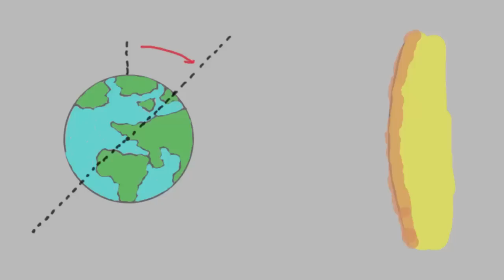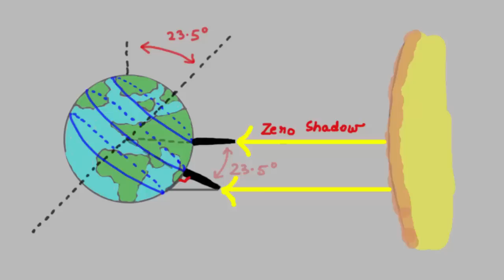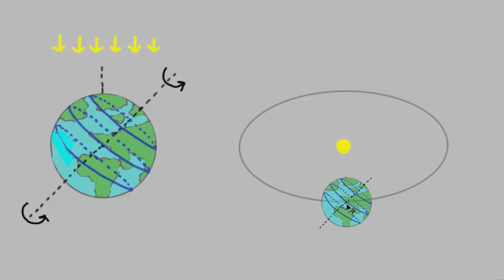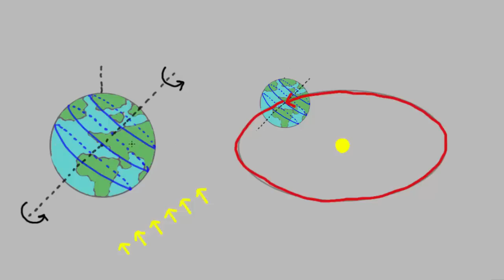Zero Shadow Day : What, Why, When? | English | Earth Science, Astronomy, Geography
May 13 Th (at 12:31 PM) was Zero shadow day in Pune, India (at latitude 18.5N). If you look closely at Einstein's shadow, it lies within the legs because the SUN is directly overhead. So let’s explore Why, how and when of Zero shadow Day.
We all know that objects kept on ground will not have a shadow if the light source lies directly above the object. So a bottle and a cone will not cast a shadow while a pipe and a cut glass will show a rim as the shadow.
This is our earth which rotates and revolves around its light source the sun.
The earth’s axis of rotation is inclined at an angle 23.5 degrees from the vertical. Equator is the middle and the tropic of cancer and the tropic of Capricorn at 23.5 degrees above and below the equator respectively.
In this position of earth sun is directly overhead on Tropic of Cancer. It is also called the summer solstice.
Suppose a tower is vertically standing at tropic of cancer and during this time of day it is directly facing the sun. Rays from the sun will be collinear to tower and no shadow of tower will form on the ground.
Now if the same tower is constructed at the equator, rays from the sun will be at an angle 23.5 degrees to the tower. Assuming it is not extremely long tower, the shadow and tower make a right angle triangle and so the length of the shadow will be length of tower L x sin (23.5) = 0.4 X L.
Now earth also spins around its axis and so all the orange points that you see on tropic of cancer will experience zero shadow day. In other words, due to spin of earth, all places with same latitude experience zero shadow on the same day. (Caption)
For zero shadow days at other latitudes, we will have to consider different position in the orbit around the sun which takes 365 days. In this position Sun rays are directly overhead tropic of cancer.

3 months later earth has traveled 1/4th around the sun and the earth's axis is neither pointing towards sun or away. It is also called the equinox. It is parallel in some sense. In this position sun is directly overhead the equator or 0degree N, and all places along the equator will experience zero shadow day.
Similarly three months later same phenomena will happen at 23.5degree S or Tropic of Capricorn. Here earth’s axis is pointing directly away from sun.

And 3 months later earth is in the equinox pointing with sun directly overhead the equator and zero shadow day at the equator.
With this background of 4 special positions of earth, now consider earth's position in the orbit before summer solstice say on May 13th. Now sun rays are directly pointing at latitude between equator and Tropic of Cancer. So all points on this latitude 18.5N will have zero shadow days and this is what we observed in Pune also.
So as you see when the earth goes around the sun, the latitude which have zero shadow day traverse the path shown in this red circle. This circle is inclined to the equator at 23.5 degrees and lies between Tropic of cancer and Tropic of Capricorn. In other words there are no Zero Shadow Days for people outside of Tropics.
Interestingly at 37 days later after summer solstice Pune (18.5N) will again have zero shadow days. The physics of the duration involves basic trigonometry and we shall understand in a subsequent video.

Credits: Direction/Script/Voice: Ashok Rupner, Manish Jain, Vidula Mhaiskar, Shivaji Mane, Jyoti Hiremath, Arivnd Gupta, Swapnil Gupta This work was supported by IUCAA and Tata Trust. TATA Trust: Education is one of the key focus areas for Tata Trusts, aiming towards enabling access of quality education to the underprivileged population in India. To facilitate quality in teaching and learning of Science education through workshops, capacity building and resource creation, Tata Trusts have been supporting Muktangan Vigyan Shodhika (MVS), IUCAA's Children’s Science Centre, since inception. To know more about other initiatives of Tata Trusts, please